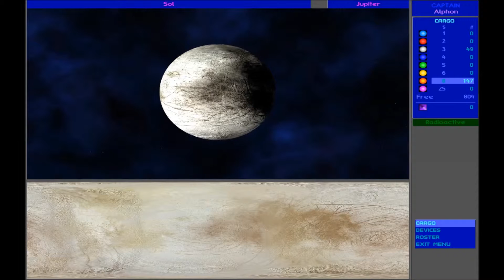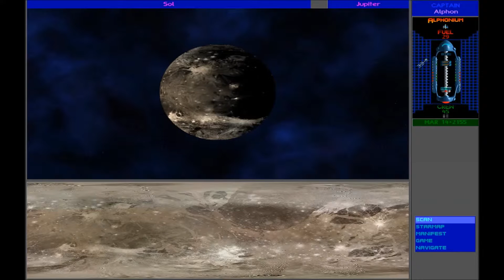Star Control Ep.3 "A Normal day on Pluto..."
It is time to scavenge surrounding planets for more money... Hahah... Money... More... Hahahha...
UNTIL something happens at Pluto.